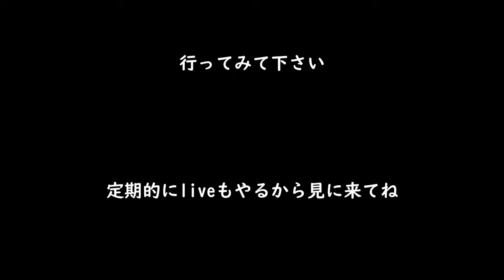【タルコフ】西棟301号室の鍵 Health Resort west wing room 301 key ここはやっぱり美味しい【解説】EFT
00:00 鍵紹介
00:58 鍵場所紹介
03:26 検証スタート